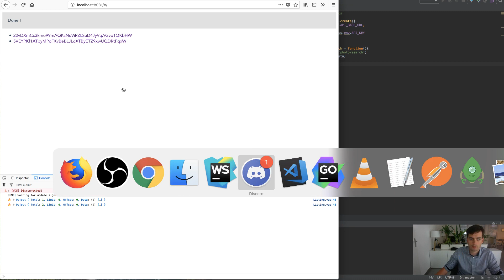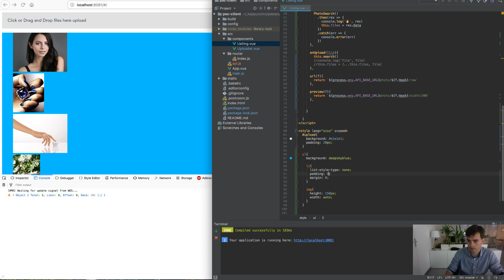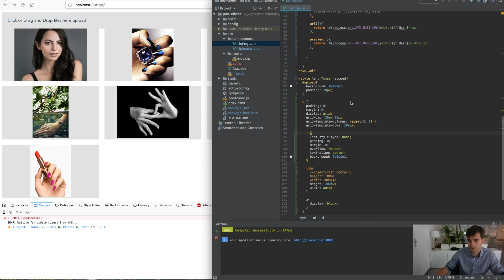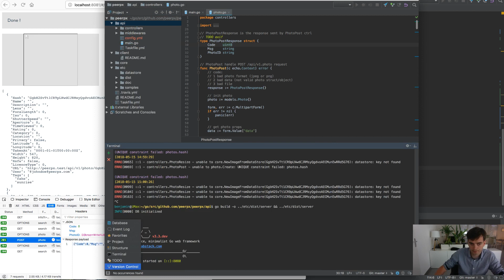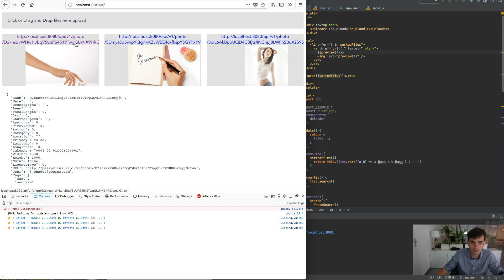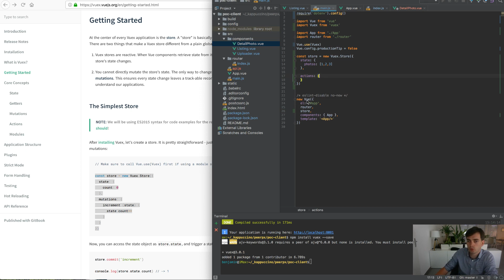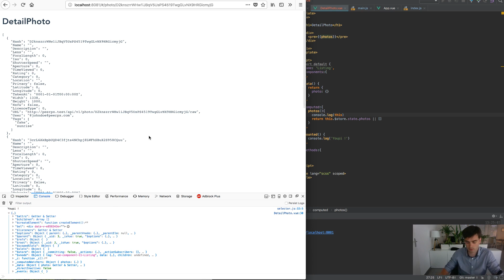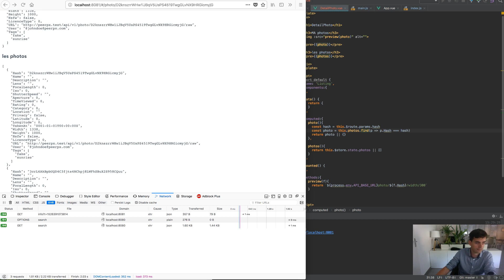PeerPx - (tout) début d'interface | vuejs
Peerpx est un service de partage d'images décentralisé, dans cette vidéo, on explore le nouveau système d'upload et on aborde les premières vues de l'app.